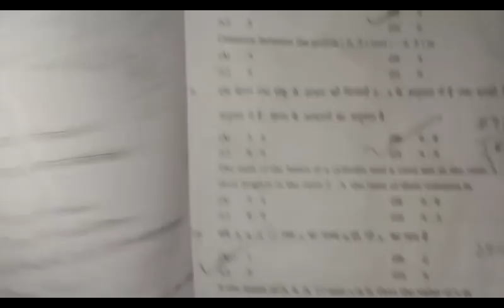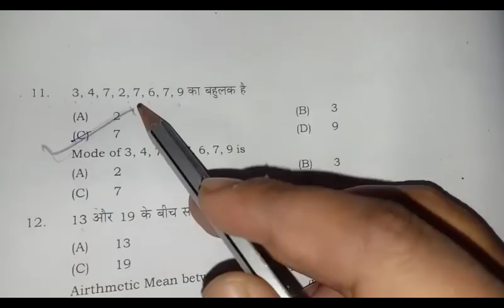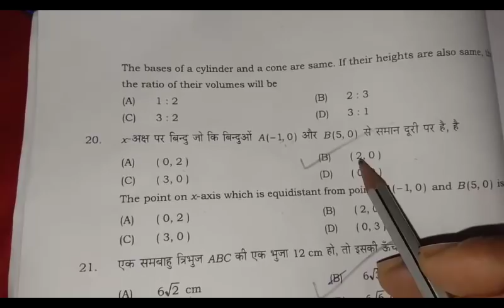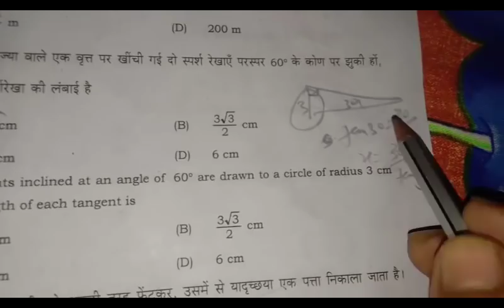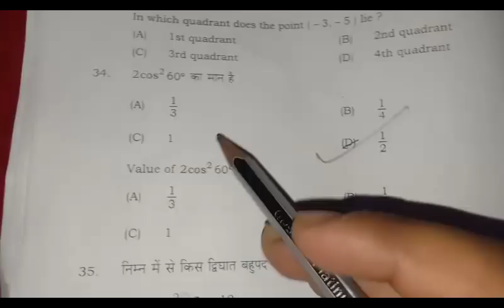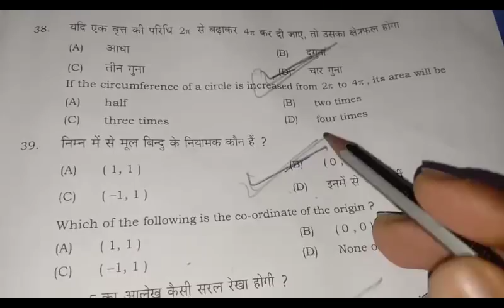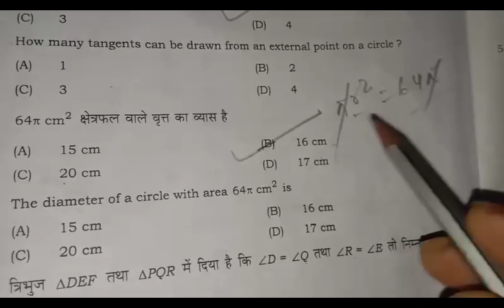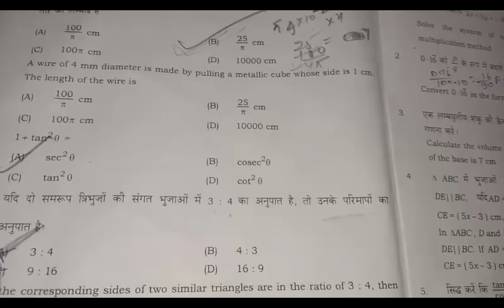matric 10th math exam first sitting objective answers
छात्र अपने 2021 board exam के पहले इन videos को जरुर देख लें |

***Top english videos only for best viewers-

1.18feb2020 प्रथम पाली math objective answers || बिहार बोर्ड 2020
2. bseb 10 18feb2020 math objective answers
3. bseb 10 solved question paper 2019
4. bseb 10 solved question paper 2018
5. bseb 10 solved question paper math 2019
6. bseb 10 soved question paper maths 2018
7. bseb class 10th maths with answers for exam 2020.
8. bseb  class 10 previous year solved questions
9. bseb class 10 solved question paper 2019
10. bseb class 10 solved question paper 2018
11. bseb class 10 solved question paper math 2019
12. bseb class 10 soved question paper math 2018
13. bseb 10 previous year solved questions
14. bseb 10 solved question paper 2019
15. bseb 10 solved question paper 2018
16. bseb 10 solved question paper mathematics 2019
17. bseb 10 soved question paper mathematics 2018
18. bihar board 10th maths with answers exam 2020.
19. bihar board 10 previous year solved questions
20. bihar board 10 solved question paper 2019
21. bihar board 10 solved question paper 2018
22. bihar board 10 solved question paper math 2019
23. bihar board 10 soved question paper math 2018
24. bihar board class 10th maths with answers exam 2020.
25. bihar board class 10 previous year solved questions
26. bihar board class 10 solved question paper 2019
27. bihar board class 10 solved question paper 2018
28. bihar board class 10 solved question paper mathematics 2019
29. bihar board class 10 soved question paper mathematics 2018
30. bihar board 10 previous year solved questions
31. bihar board 10 solved question paper 2019
32. bihar board bseb 10 solved question paper 2018
33. bihar board 10 solved question paper mathematics 2019
34. bihar board 10 soved question paper mathematics 2018
35. bihar board 10 exam solution 18 feb 2020 math objective answers

18feb2020 प्रथम पाली math objective answers,
bseb 10 18feb2020 math objective answers,
bihar board fast sitting math objective answer,
bihar board first sitting math objective answers,
bseb 10th math objective answers,
bseb class 10 math objective answers 18 feb 2020,
bihar board class 10 math objective answers 18 feb 2020 first sitting,
bihar board pariksha 2020,bseb 10th math question paper 2020,
bseb 10th second sitting,